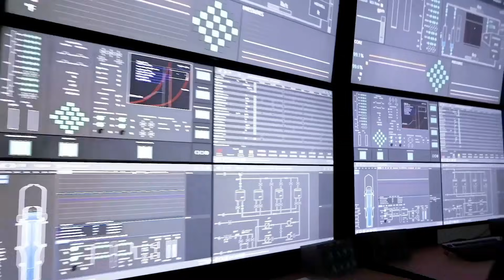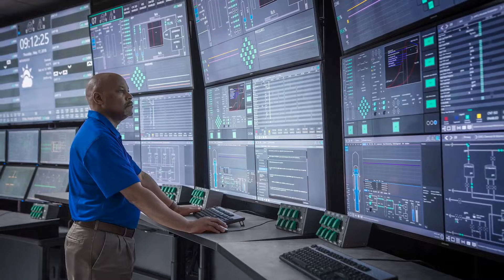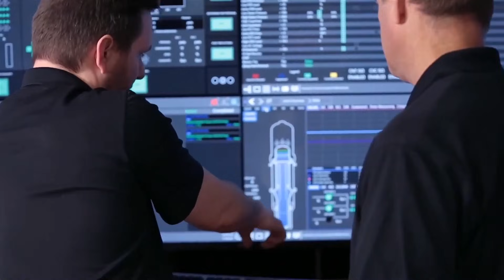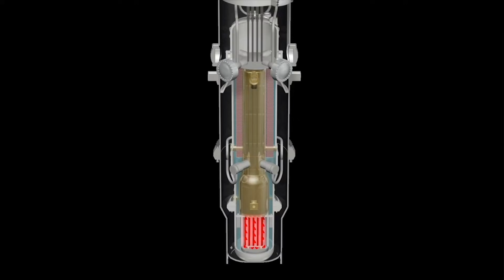Мини АЭС — атомные электростанции будущего | Ядерные реакторы и атомная энергия XXI века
⚡ Мини АЭС — это новый шаг в развитии мировой энергетики. Такие компактные станции способны работать в удалённых районах, где строительство традиционных электростанций невозможно или слишком дорого. Они обеспечивают энергией малые города, промышленные предприятия и инфраструктуру, создавая надёжный источник электричества для десятков лет работы.

🌍 Ядерные реакторы нового поколения привлекают внимание инженеров и инвесторов во многих странах. Их разработка ведётся в России, США, Китае и Европе. Компактные реакторы позволяют создавать децентрализованную энергосистему, снижать зависимость от ископаемого топлива и повышать энергетическую безопасность регионов.

🔬 Атомная энергия XXI века становится более безопасной и доступной. Современные технологии проектирования и контроля позволяют минимизировать риски, а инновационные материалы продлевают срок службы оборудования. Мини АЭС способны снизить выбросы углекислого газа, что делает их важной частью борьбы с изменением климата.

🏗️ Атомные электростанции будущего разрабатываются с учётом новых стандартов безопасности. Модульный подход к строительству позволяет быстро собирать станции из готовых блоков, транспортировать их на большие расстояния и запускать в эксплуатацию за короткое время. Экономичность и масштабируемость делают мини АЭС привлекательными для многих стран.

🚀 Будущее атомной энергетики уже наступает. Компактные ядерные реакторы не только обеспечат энергией города и предприятия, но и помогут в освоении Арктики, Дальнего Востока и других отдалённых территорий. Кроме того, они могут использоваться для водоопреснительных установок, дата-центров и объектов, требующих стабильного электроснабжения.

💡 Перспективы мини АЭС в России и мире огромны. Эта технология может стать основой для перехода к более экологичной энергетике, где ключевую роль будут играть чистые и безопасные источники. Мини атомные реакторы — это не фантастика, а реальность ближайшего десятилетия, которая изменит привычный энергетический ландшафт.

🔑 атомная электростанция, атомная энергия, ядерный реактор, атомная энергетика, мини атомный реактор